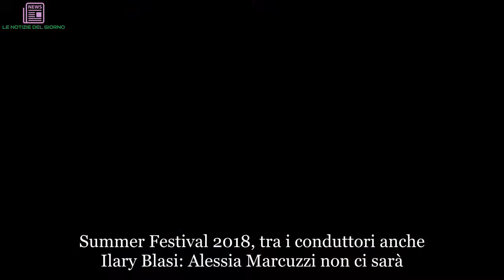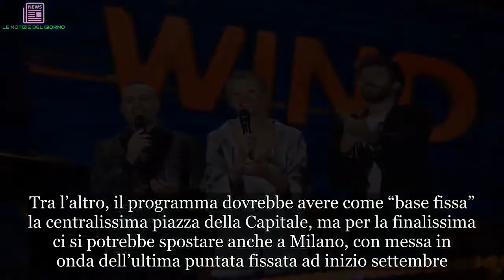Summer Festival 2018, scelti i conduttori: la Marcuzzi non ci sarà | LE NOTIZIE DEL GIORNO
Summer Festival 2018, tra i conduttori anche Ilary Blasi: Alessia Marcuzzi non ci sarà
Ormai sembra cosa fatta. Pare che a Mediaset siano stati scelti i conduttori del Summer Festival 2018. A guidare il programma di Canale5, trasmesso da Piazza del Popolo a Roma, dovrebbe esserci Ilary Blasi. La conduttrice di Grande Fratello Vip e Le Iene sostituisce Alessia Marcuzzi e viene affiancata da Rudy Zerbi e Daniele Battaglia. A darne notizia è Davidemaggio.it, secondo cui per la nuova edizione dello show estivo assisteremo non soltanto all’uscita di scena della presentatrice che l’ha condotto fino all’anno scorso. Ma anche al ritorno di Zerbi e Battaglia, già in passato volti della fortunata manifestazione dedicata alla musica e alle hit estive.

Summer Festival 2018 in Piazza del Popolo a Roma: quando va in onda la prima puntata su Canale5
Sempre secondo la fonte, le registrazioni del Summer Festival 2018 dovrebbero iniziare a fine giugno in Piazza del Popolo a Roma. Ma non solo. Visto che la prima puntata potrebbe andare in onda, in prima serata su Canale5, già lunedì 9 luglio. Tra l’altro, il programma dovrebbe avere come “base fissa” la centralissima piazza della Capitale, ma per la finalissima ci si potrebbe spostare anche a Milano, con messa in onda dell’ultima puntata fissata ad inizio settembre. Del resto, lì vicino ci sono anche gli studi di Balalaika, l’altro programma di Canale5 che quest’estate vedrà impegnata tra i conduttori anche la stessa Ilary Blasi.

Il Summer Festival 2018 sarà prodotto da Maria De Filippi
Intanto, rivelati i nomi dei conduttori e in attesa di conoscere le date precise e quali sono i cantanti in gara, sembra confermata anche la notizia che quest’anno il Summer Festival 2018 sarà prodotto dalla Fascino p.g.t, la società di produzione per metà di Mediaset e di Maria De Filippi che anche nel 2017 ha chiuso il bilancio con guadagni niente male. La notizia c’è, in quanto, dopo aver realizzato le prime edizioni, l’anno scorso la macchina produttiva era passata da Fascino a Friends e Groups di Ferdinando Salzano. Ora, per così dire, “si ritorna al primo amore” che, come si suole dire, non si scorda mai.